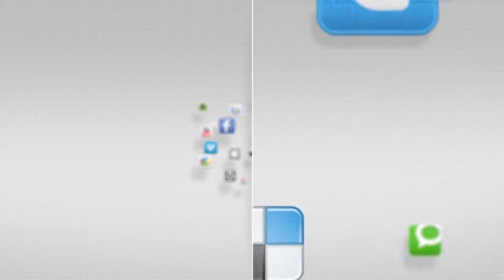IN FOCUS - Costume Play Festival - 18 October 2014